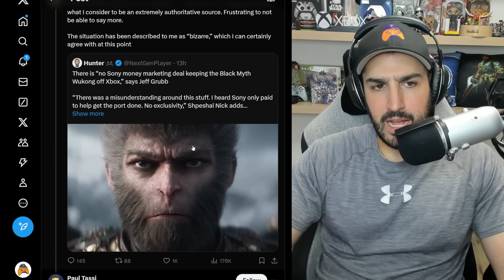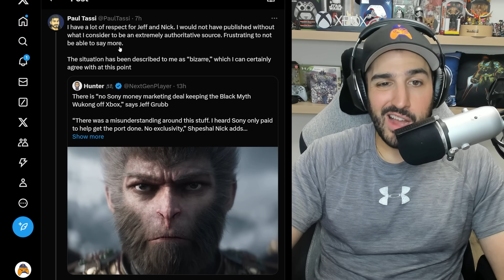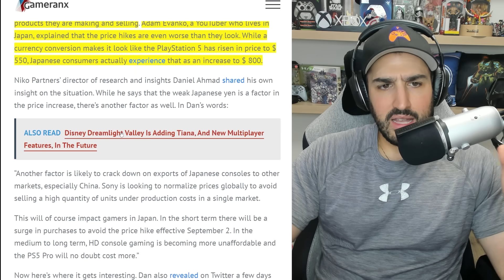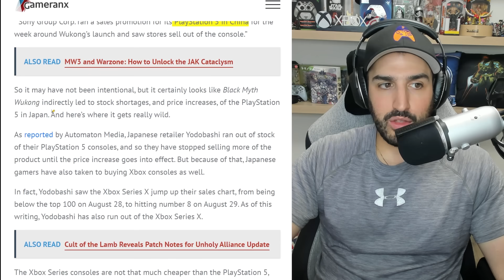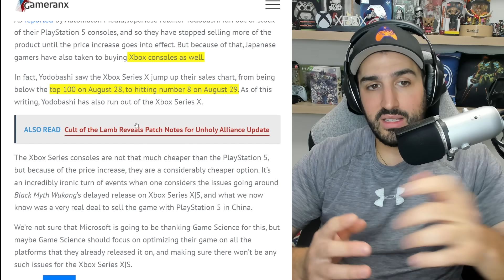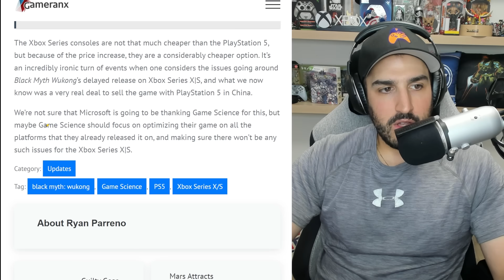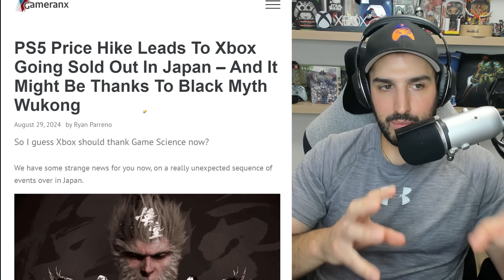XBOX Consoles INSANE Sales and Black Myth Wukong DEAL